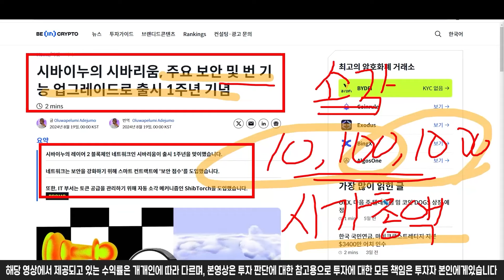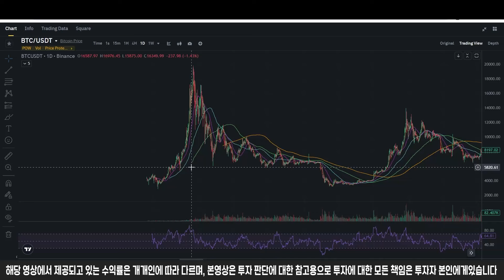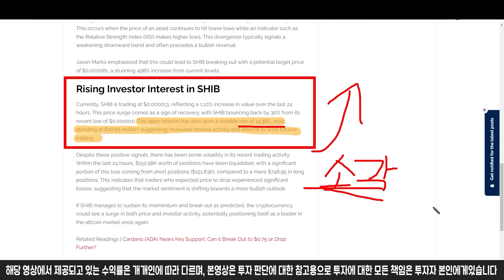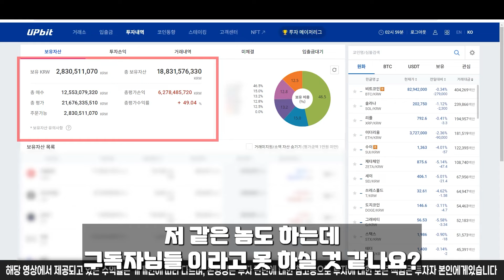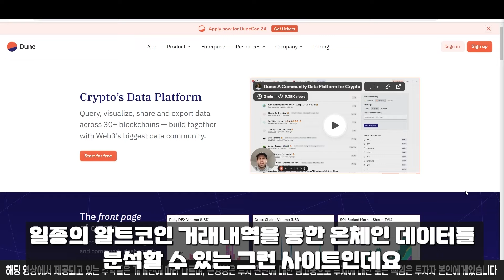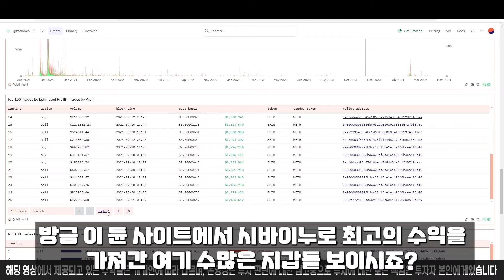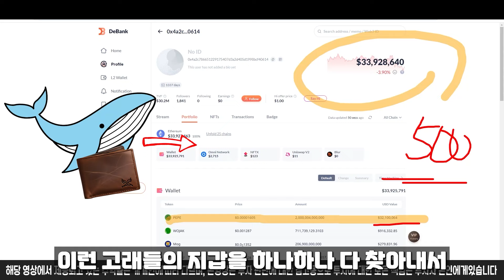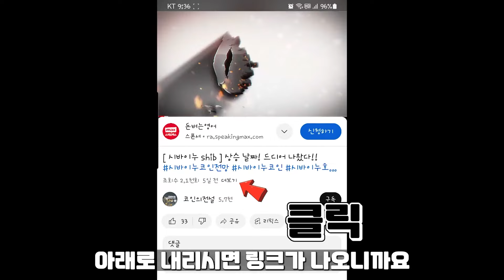[ 시바이누 shib ] 진짜 X소리 하네